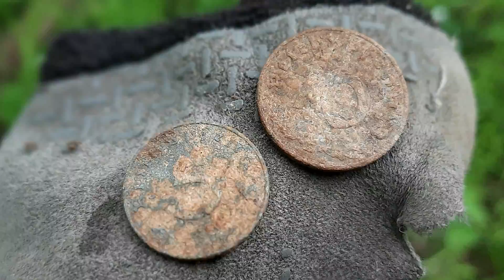ВОТ ЭТО Я ПОНИМАЮ НАХОДКА. РЕДКАЯ НАХОДКА НА ЛЕСНОЙ ДОРОГЕ.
Продолжаем вести поиск на старинных лесных дорогах. Как уже известно в таких местах можно найти разные предметы, которые когда потеряли путники. Которые передвигались по этим дорогам. Но старые лесные дороги не так просто найти. Они со временем зарастают и практически сливаются с основным лесом. Но мы уже в предыдущей поездке определили расположение дорог. Так в этот раз старинная дорога выдала не мало интересных находок. Одна из них весьма редкая и радости не было предела.

*Превью к каждому видео создается более яркое , для того что бы привлечь внимание .